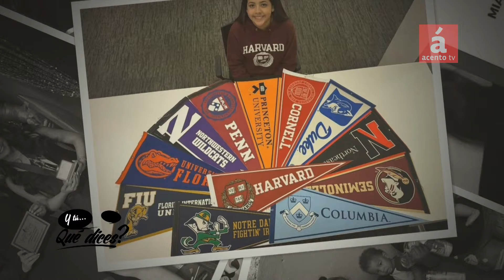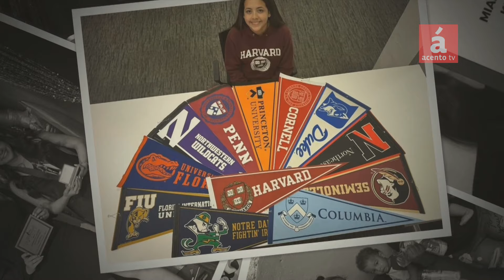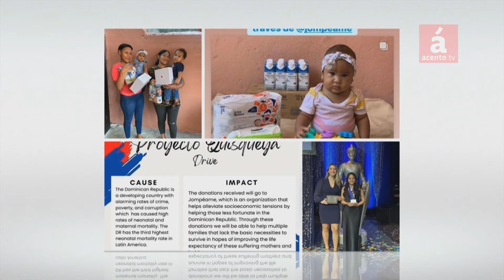María Bueno, una estudiante meritoria de RD que recibe beca completa de la Universidad de Harvard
María Bueno Méndez es una joven de 18 años, estudiante de la secundaria en los Estados Unidos, que recibió honores por sus labores sociales y académicas, y fue aceptada por siete de las principales universidades de los Estados Unidos, entre ellas cinco universidades de la liga Ivy, y recibió una beca completa para estudiar en la Universidad de Harvard.

María Bueno contó su historia en una entrevista en AcentoTV, declarándose enamorada de las matemáticas y de los estudios de economía. Fue reconocida por los premios Silvert Knight, que patrocina el diario The Miami Herald, por su labor social en el Proyecto Quisqueya, que recauda fondos y adquiere bienes para donar a familias pobres de la República Dominicana.

Entre las universidades norteamericanas que acogieron las solicitudes de beca de María Bueno se encuentran las de Cornell, Columbia, FIU de Miami, Universidad de Pennsylvania, Universidad de Princeton, Universidad de Duke y Universidad de Harvard.

Vea el testimonio de esta joven adolecerte, motivo de orgullo de sus padres Denisse Méndez y David Buena, quienes residen en el Estado de la Florida, en Estados Unidos.

María Bueno fue entrevistada por Fausto Rosario Adames, en su programa ¿Y tú…qué dices? que se transmite todos los días en AcentoTV.

AcentoTV